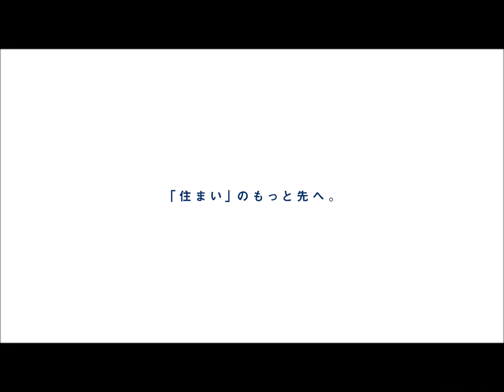千葉市稲毛区天台3丁目 新築戸建